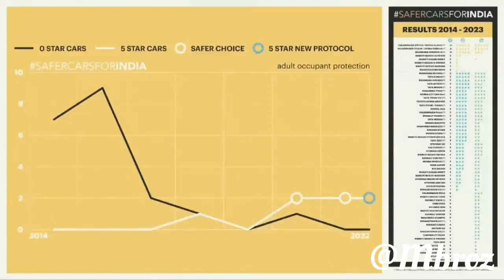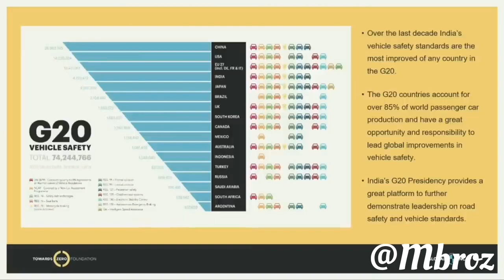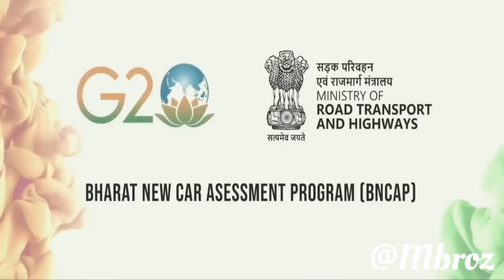Bharat NCAP Launch Event | नये भारत की नयी शुरुआत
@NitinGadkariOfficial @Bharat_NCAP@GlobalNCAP